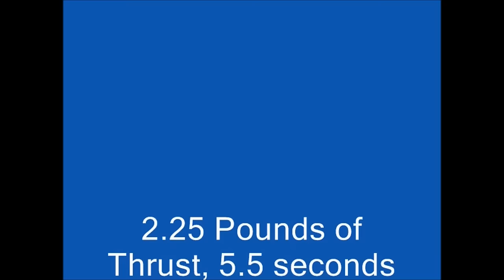Testing Girandola Motor on an Analog Postage Scale